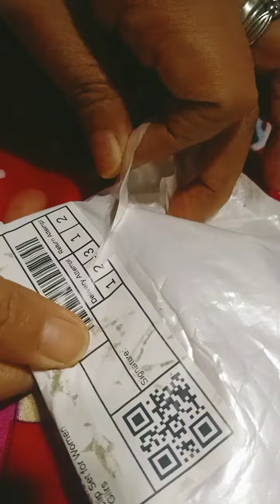CUTIE HAIR CLIPS